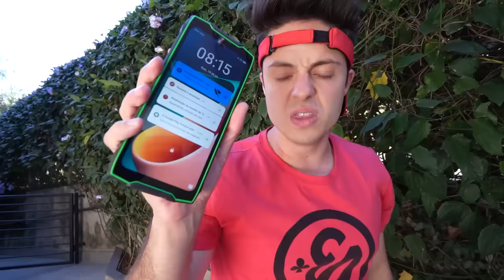QUEM CONSEGUIR DESTRUIR O CELULAR INDESTRUTÍVEL, VENCE! - Desafio